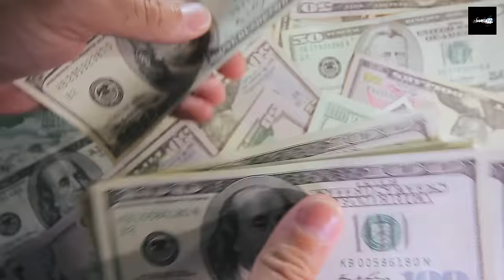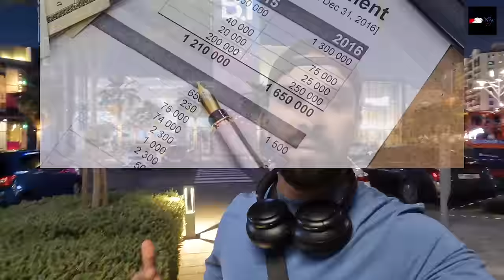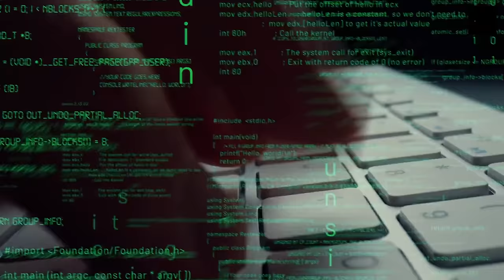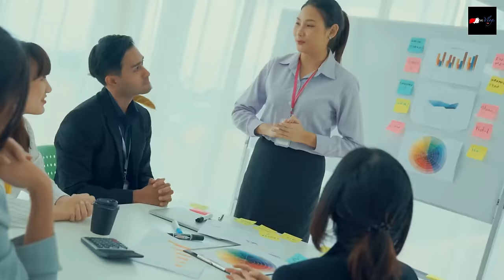ඩුබායි ඇවිල්ල ජිවිතේ ජය ගමු |ලංකවේ මිණිස්සු ඩුබායි ගැන තවම හරියට දන්නැද්ද? How To Get A Job In Dubai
කෙටි ජිවිතගමන සතුටින් විඳින්න🙏
Hello Everyone !!
This is Sam,
Living in Dubai UAE. more than 10 years 🇦🇪 from Sri Lanka 🇱🇰

ආයුබෝවන්! 🙏🏻
ආරදනීය නංගි,මල්ලි,අයියේ,අක්කේ,අම්මේ,තාත්තේ !
ඹයාල හැමෝගෙම සියළුම අදහස් (අදරනීය comments) වලට බොහොම ස්තුතී ..❤️🙏🏻😊
මේ වීඩියෝ කරන්න හේතු කොඩක් තිබුනා..
මුලික දේ අපේ ලංකාවේ සතුටින් ලස්සනට ඡීවත් වෙච්ච මිණිස්සු දැන් ඉන්නේ ගොඩක් අමාරැවෙන් හිත්වල ඒ අමාරැකම් හිර කරගෙන කියල මට තේරුනා..අපේ ලංකාවේ මිණිස්සු හරිම සතුටින් ඉන්න කාලෙක මම ලංකාවෙන් ඩුබායි වලට ආවේ ඒ දැනට අවරැදු 11 කට කලින්..
ඒත් දියුනුවේ උපරිමට ගිය රටක ඉදලා ලංකාව දිහා බලද්දි අපේ අහංසක මිණිසු ගැන පුදුම දුකක් දැනෙනවා.. මේ වාසනා වන්ත මිණිස් ඡීව්ත ලැබුනු අපි ඒ තුල අපි ඡීවත් වෙන්නෙ ඉතා කෙටි කාලයක් විතරයි.. ඒකාලෙත් සතුටින් ගෙවන්න වාසනා වන්නත විය යුතුයි..ඒ වාසනාව අපේම මිණිස්සු විසින් විනාෂ කරල දානව දැක්කම ඉවසන් ඉන්න බැරි නිසා මේ Video වලින් තේරැම් කරල අපේ ආදරනීයයන්ට පොඩි හෝ අස්වැසිල්ලක් වෙන්න හිතුනෙ.❤️
🤝එකතු වෙන්න අපි අපේන් ගිලිහි ගිය වටිනාම දේ සතුට,සැනසීම නැවත අපේ ඡිවිත වලට ලගා කර ගමු!
ඩුබායි ඇවිලිල අවුරුදු 2ක් හරි විදිහට ඡොබ් හොයාගෙන වැඩ කරල දියුනු උනු අය ගොඩක් ඉන්නව.
උත්සහයෙන් ගොඩ එමු..
හැකි හැම වෙලාවකම හරි දේ තේරැම් කරල උදව් කරන්නම්..
බොහොම ස්තුතී ❤️🙏🏻🇱🇰
මම සමන්.
ඔබගේ වටිනා අදහස් වලට නිතරම ගරැ කරනව.
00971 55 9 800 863 (WhatsApp කරන්න)

►This video filmed and edited by myself (Camara GoPro 10 and I phone 15 pro max Edited in CapCut Macbook pro)

ඩුබායි එන්න කැමති අයට ඡොබිස් හොයන ක්‍රමය- 🇱🇰🙏❤️😊
කට්ටිය please පහල websites වල profiles හදල online apply කරන්න. Online සමිමුක පරීක්ෂණ කරල agreement ,visa, tickets ඔක්කොම ලංකාවට එවන compny ගොඩක් මෙහ තියෙනව. Companies කැමති එහෙම කට්ටිය ගන්න, හේතුව හැම කම්පණි එකක්ම ගොඩක් සල්ලි ගෙවනව job agencies වලට ලංකාවෙන් කට්ටිය එවනවට සහ එවන අයට සහ මෙහෙ jobs වලට දාන අයට තේරැනාද ??

00:00 Intro
01:02 About content
04:09 Dubai Freelander  visa
07:39 bank loan & Freelander  visa benefit
09:36 how to travel dubai with family
13:05 Job skills , how to find job
15:43 dubai accommodations
18:37 dubai job skills , dubai job salry, dubai job interviews , IT job, IA technology
21:33 high skill job opportunities
30:05 technology, artificial intelligence, company benefits

how to travel dubai with family
dubai new job
dubai freelancer visa
dubai visa
how to get job in dubai for visit visa

බොහොම ස්තුතී 🙏🏻
Sam. SamVlog Dubai 🇦🇪🇱🇰 ❤️